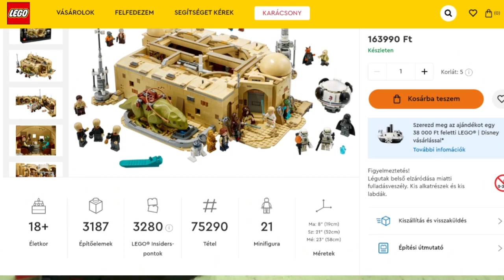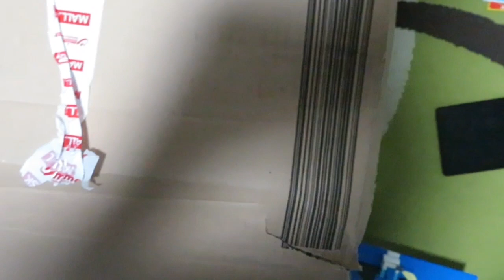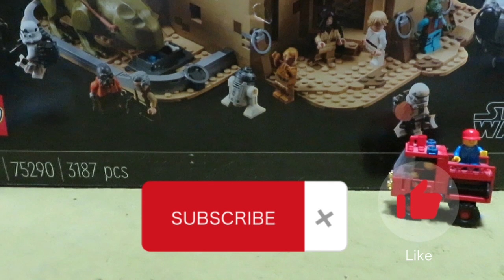Lego Unboxing 6.rész | Hatalmas!!!